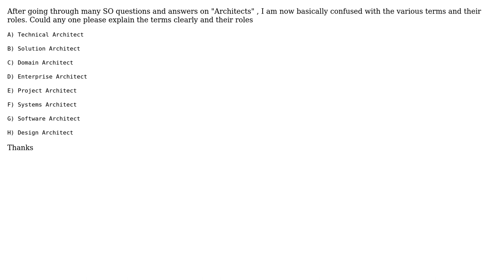Software Engineering: Clarification needed for various architect terms and their roles